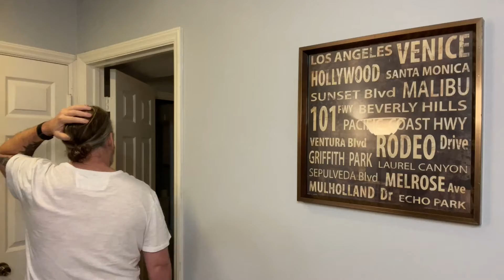Episode 70 - Horrible title ideas | Sketch Comedy | Funny Skits | SitCom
In this episode Kevin hears the guy's pitch for a title of this series.  Not surprisingly  none of the options will work for Kevin.

If you haven't figured it out yet, my name is Kevin Alderman and I do stand up comedy, I act in movies and TV shows and I make goofy videos all in the attempt to entertain you.

I started my entertainment career later in life at the ripe ole age of 40 and it has been one of the best decisions of my life.  I didn't want to be 95 years old looking back at my life thinking "I wish I would've".  So here I am.

I hope you like my content.  All of that helps me in my journey which I hope you take with me. I mean, if I'm going to be a huge success as I plan, I'm gonna need you.

Oh, also, is you are so inclined and feel moved to send a donation my way, here is a link for you.

ALDERMANIA is on the move!  Climb aboard.